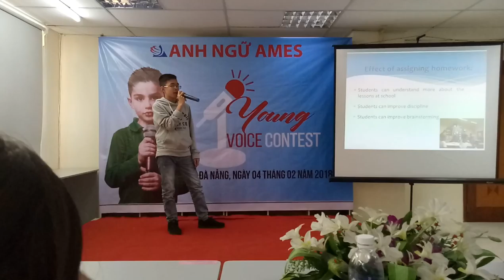Young Voice Contest - Tran Dinh Anh Quoc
Do you agree that no homework should be given to students every day?
 State some reasons to support your answer.